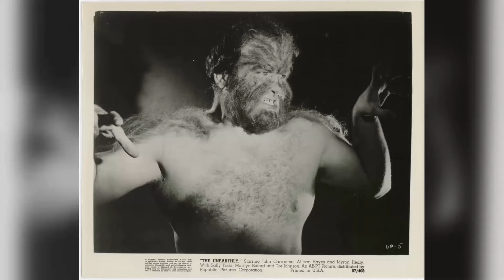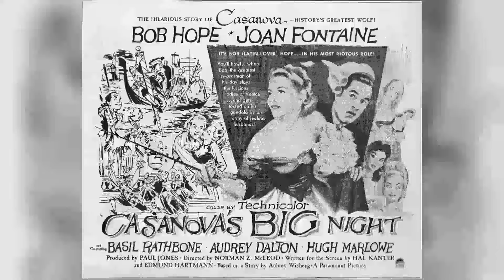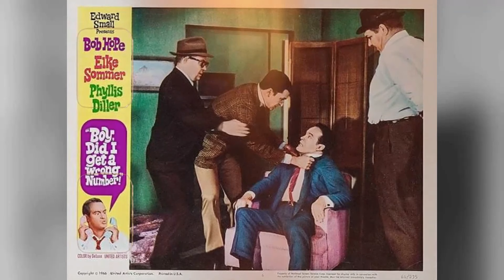The Cast of The Lemon Drop Kid Movie Breaks Their Silence: Shocking Secrets Behind the Scenes!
Bob Hope as Sidney Milburn -
Marilyn Maxwell as 'Brainey' Baxter
Lloyd Nolan as Oxford Charlie
Jane Darwell as Nellie Thursday
Andrea King as Stella
Fred Clark as Moose Moran
Jay C. Flippen as Straight Flush Tony
William Frawley as Gloomy Willie
Harry Bellaver as Sam the Surgeon
Sid Melton as Little Louie
Ben Welden as Singing Solly
Ida Moore as Mrs. Feeney - The Bird Lady
Francis Pierlot as Henry Regan
Charles Cooley as Goomba
Salvatore De Lorenzo as Street-Corner Santa Claus
Harry Shannon as John
Bernard Szold as Honest Harry
Tor Johnson as Super Swedish Angel - Wrestler
Tom Dugan as No Thumbs Charlie
Sid Tomack as Groom
Harry Wilson as Courtroom Spectator
Eric Alden as Policeman
Stanley Andrews as Judge Wilkinson
Richard Barron as Young Doctor
Brooks Benedict as Man Leaving Men's Room
Billie Bird as Racetrack Bettor on Iron Bar
Oliver Blake as Racetrack Bettor on Iron Bar
Hazel Boyne as Larue Sister
Helen Brown as Ellen
John Brown as Minor Role
Benny Burt as Prisoner
Rosalee Calvert as Dancer
Sue Carlton as Dancer
Bill Cartledge as Jerry - Jockey
Anna Chandler as Gambler
Ray Cooke as Willie
Lorinne Crawford as Dancer
Roger Creed as Mug
Wade Crosby as Policeman
Oliver Cross as Gambler
Isabel Cushin as Minor Role
Jim Davies as Gym Attendant
Sayre Dearing as Gambler
Mike Donovan as Bartender
John Doucette as Muscleman
Jimmie Dundee as Hoodlum
Ralph Dunn as Racetrack Policeman
Don Dunning as Mug
Sarah Edwards as Woman in Home
Al Ferguson as Bailiff
Charles Ferguson as Passerby on Street
Tom Ferrandini as Gambler
Pat Flaherty as Police Capt. Swain
Robert Foulk as Victim
Barbara Freking as Dancer
Slim Gaut as Prof. Murdock
Roy Gordon as Judge
Fred Graff as Pimlico Pete
John Grant as Mug
Charmienne Harker as Dancer
Jim Hayward as George
Hallene Hill as Woman in Home
Henry Hope as Minor Role
Bee Humphries as Woman in Home
John Indrisano as Oxford Charlie's Henchman
Tommy Ivo as Dick Daniels - Boy Scout on Bicycle
Jerry James as Waiter
Richard Karlan as Maxie
Kenner G. Kemp as Man at Racetrack
Kenneth Kendall as Extra
Lola Kendrick as Dancer
Victor Kilian as Mr. Egan - Landlord
Geraldine Knapp as Dancer
Jack Kruschen as Muscleman
Nolan Leary as Accountant
Kate MacKenna as Larue Sister
Mike Mahoney as Prisoner
Vivian Mason as Singer-Dancer
Allen Mathews as Minor Role
Joe McTurk as Santa Shooting Craps
Harold Miller as Race Track Patron
John 'Skins' Miller as The Drunk
Mary Moder as Holly Seller
Ralph Montgomery as Jailer
Pat Moran as Mug
Patsy Moran as Mrs. Baumgarten
Jerry Mullins as Little Boy
Diana Mumby as Dancer
Mary Murphy as Girl
Paul Newlan as Taxi Driver
Patsy O'Byrne as Woman in Home
Bob O'Connor as Houlihan Bartender
Emory Parnell as Man Bumped Into on Street
Gilman Rankin as Police Clerk
Joey Ray as Mug
Joe Recht as Pageboy
Bruce Riley as Clerk
John Roberts as Minor Role
Michael Ross as Oxford Charlie's Henchman
Gene Roth as Oxford Charlie's Butler
Wally Russell as Mug
Almira Sessions as Mrs. Santoro
Jack Shea as Hoodlum
Bill Sheehan as Dance Director
Douglas Spencer as Skinny Santa Claus
Jack Stoney as Hoodlum
Brick Sullivan as Courtroom Spectator
Harry Tyler as Santa Claus
Bill Varga as Wrestler
Emmett Vogan as Rupert - Pawnbroker
Ralph Volkie as Mug
Anthony Warde as Thoughtful Man
Jean Whitney as Friend of Brainy
Patricia Wright as Dancer
Guy Zanette as Prisoner
Fred Zendar as South Street Benny